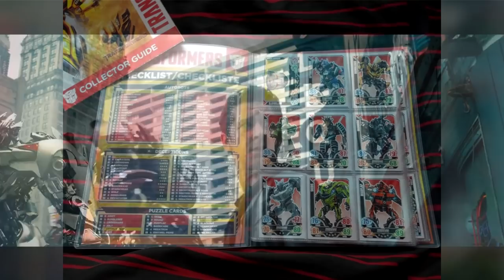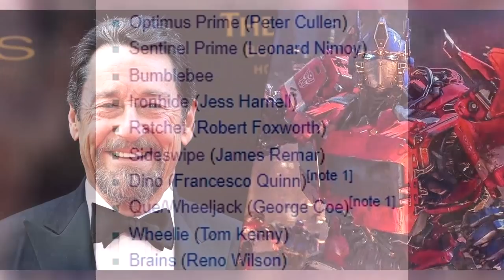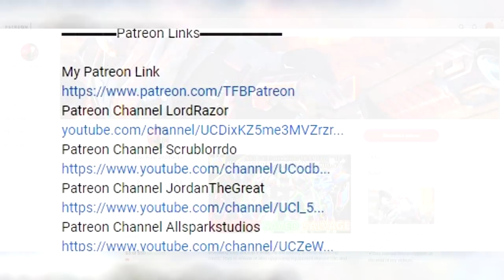Transformers Movie Mirage Is Still Alive As Of 2022! Evidence & Everything We Know So Far Explained!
▬▬▬▬▬▬Details▬▬▬▬▬▬

Hey guys the Fire Brothers here and today we have an interesting video, back in the past I used to do plenty of "Is Sideswipe death or alive" theories and to be honest I think what happened to Sideswipe is pretty obvious and I got a bit sick of talking about him. However, someone who we in fact have more evidence of his ultimate fate and whose circumstances are a bit more interesting. Mirage is one of those characters a lot of movie fans just seem to think that he is dead for whatever reason, but when you stop and look at the evidence the opposite is actually the case. You guys usually really, really enjoy the Sideswipe is alive videos so lets switch things up a bit and talk about one of the most underrated Autobots out there. So without further ado sit back, relax as we talk about how Movie Mirage Is Still Alive As Of 2022! Evidence & Everything We Know Explained!

▬▬▬▬Important Links▬▬▬▬▬

▬▬▬▬▬▬Chapters▬▬▬▬▬▬

00:00 Intro
02:04 The Mirage Is Death Theories Don't Work
08:03 Get A New Gaming Chair!
09:29 The Evidence Against Mirage Makes No Sense
12:19 Mirage The One That Got Away
14:18 Patreon Shoutouts

▬▬▬▬▬▬Songs▬▬▬▬▬▬▬▬

Fate Unlimited Codes Character Select OST
Transformers Dark Of The Moon The Game Multiplayer OST
Fire Emblem Three Houses Paths That Will Never Cross OST
FNAF Pizza Simulator Just Add Water OST
Digimon World next Order Battle Theme OST
Transformers Dark Of The Moon The Game Main Menu OST
Transformers Cybertron Opening Instrumental OST